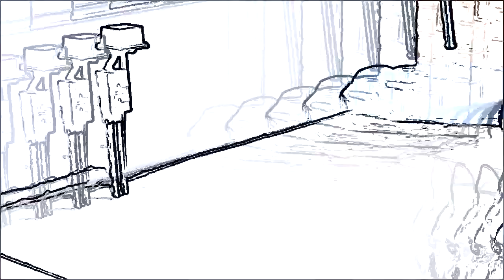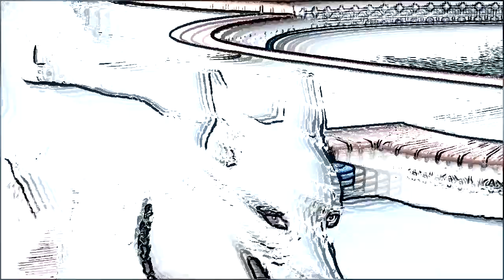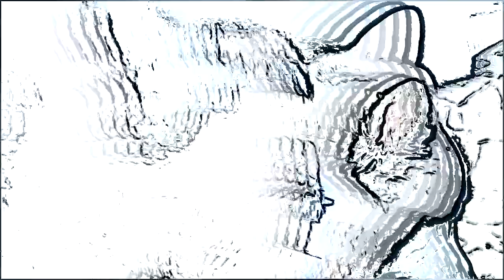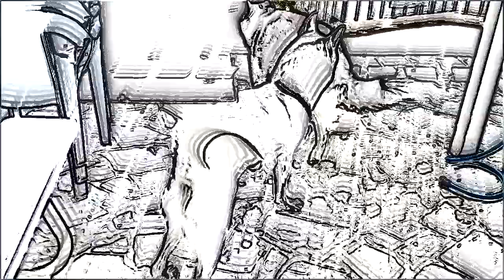Husky Rescue - Guinness plays with Aurora cartoon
Guinness and Aurora (a 13 month old female Siberian Husky I am fostering) at play. And when its time for a water break, Guinness decides it's his water!